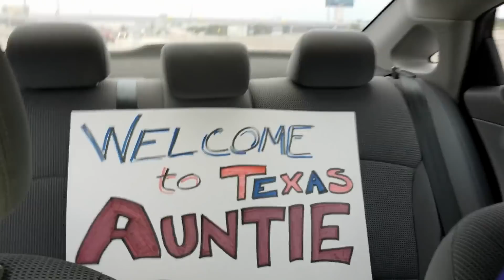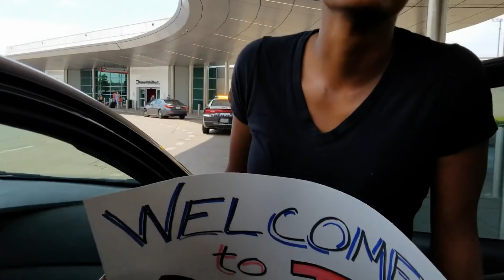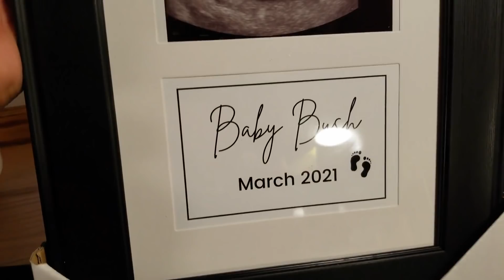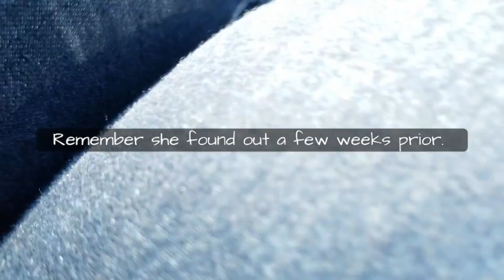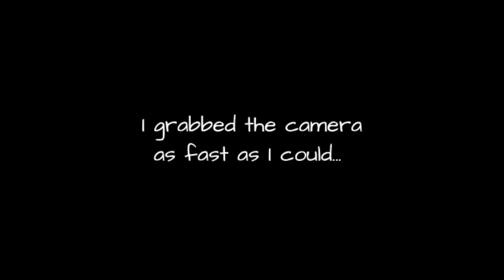Sharing the BABY NEWS with our family members! **Intense Reactions**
Before we left Texas for good, we drove back to Kansas City to surprise all of our family members with the news of our baby! The reactions are priceless! Make sure you watch until the very end!

👕SHOP OUR NEWLY LAUNCHED MERCHANDISE ON TEESPRING! (visit the 'Store' tab)

@Living Tiny with the Bushes

❤️WELCOME TO LIVING TINY WITH THE BUSHES!
TOP 🔟 MOST FREQUENTLY ASKED QUESTIONS👇🏾

#1 WHO IS THE BUSH FAMILY?
►Thanks for asking! We are Marek and Kothney-Issa (Ko) Bush, a 28 year old millennial couple that lives 100% DEBT-FREE in a 200 square foot TINY HOUSE on wheels!

#2 WHAT IS THIS CHANNEL ALL ABOUT?
►We believe that life should be LIVED INTENTIONALLY but that you have to LAUGH while you’re at it! On our channel we cover all things, TINY HOUSE | MARRIAGE | and MONEY…all with a FUN, comedic twist!

#3 HOW LONG HAVE YOU GUYS BEEN LIVING IN THE TINY HOUSE?
►We signed the contracts on our third wedding anniversary in 2017. We officially moved in NOVEMBER 2017 and have now been in the home for about 2.5 years!

#4 HOW MANY PLACES HAVE YOU LIVED IN THE TINY HOUSE?
►Three parking spots, two states, including Florida and now Texas!

#5 HOW LONG HAVE YOU GUYS BEEN MARRIED?
►We met (and dated!) in the 7th Grade at Lincoln Middle School in Kansas City, Missouri in 2007. We got married in 2014 and are now coming up on 6 years of marriage!

#6 HOW MUCH DEBT DID YOU SAY YOU PAID OFF?
►In only 24 months, we paid off $125,000.00 worth of debt which included ALL credit cards, BOTH brand new cars, BOTH his and her degrees, and the TINY HOUSE itself!

#7 HOW DID YOU PAY OFF $125,000.00 in 24 MONTHS?
►The short answer…(1) WE GOT SERIOUS, (2) we got on the same page, and (3) WE WENT TO WORK…ALL DAY, EVERYDAY! To hear the full story, watch this video

#8 HOW OFTEN CAN I EXPECT TO SEE NEW VIDEOS FROM YOU?

#9 WILL THE CHANNEL BE EVOLVING INTO SOMETHING ELSE?
►That depends entirely on YOU! We have general ideas of where we want to go with the channel, but we RESPOND to THE FAMILY (you!).

#10 HOW CAN I REACH THE BUSHES?

Then you can officially say you’re LIVING TINY WITH THE BUSHES!